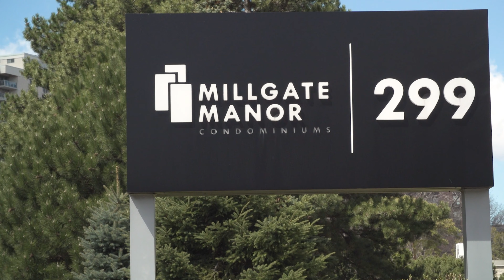Spectacular 3-Bedroom Condo with Luxurious Upgrades at 299 Mill Road, Toronto